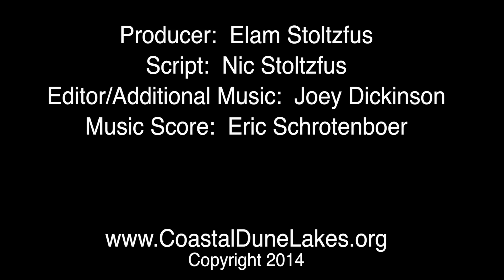Dune Lakes Outfall - Episode 13 - Coastal Dune Lakes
Jim Barkaloo, Jim Moyers, Edmond Alexander, Susan Paladini, Dr. Sarah Schindele, Mike Ragsdale, and Dr. Jack Davis discuss the functions of the outfalls of the Coastal Dune Lakes.
Produced by Live Oak Production Group
Producer/cinematographer: Elam Stoltzfus
Script: Nic Stoltzfus
Editor/additional music: Joey Dickinson
Music Score: Eric Schrontenboer